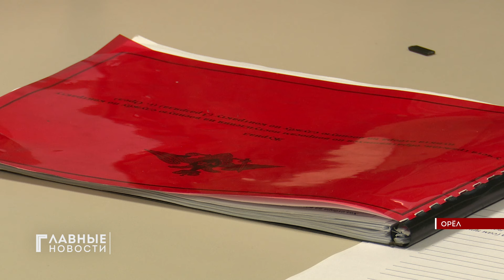Ежедневно по адресу Октябрьская 30 в Орле, собираются мужчины, готовые сделать осознанный выбор.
Сейчас в пункте отбора работают представители подразделений радиоэлектронной борьбы и беспилотных летательных аппаратов Московского военного округа.
Пункт отбора на контрактную военную службу - это стартовая точка для тех, кто хочет пойти добровольно защищать границы России.